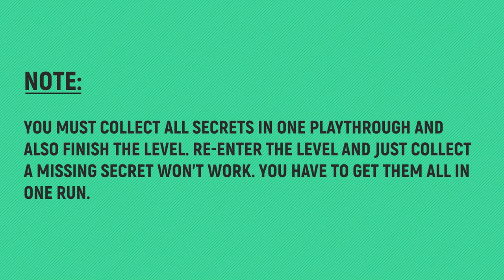Warhammer 40K: Boltgun - All Secrets - Chapter 1 - Mission 7: Forbidden Knowledge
TIMELINE:
00:00 – NOTE
00:07 – Secret 1/6 – Kraken Boltgun Magazine
00:31 – Secret 2/6 – Machine Spirit
01:07 – Secret 3/6 – Vortex Grenade
01:44 – Secret 4/6 – Full Contempt
01:58 – Secret 5/6 – Munitions Boon
02:57 – Secret 6/6 – Assault Doctrine

SPECIAL THANKS TO MY PLATINUM MEMBERS:
Tomyabo
Tanner Lepper